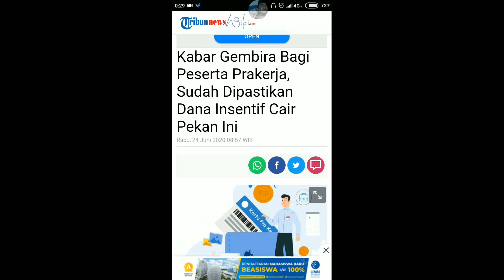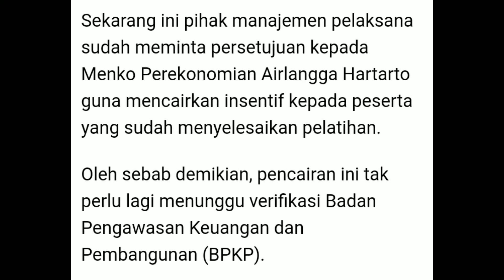TERBARU!! | INSENTIF KARTU PRAKERJA CAIR PEKAN INI!!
Insentif kartu pra kerja cair pekan ini!!
Ini kabar baik soal kartu prakerja. Pemerintah dan manajemen pelaksana program Kartu Prakerja sementara menghentikan proses pembayaran insentif kepada peserta gelombang I, II, dan III. Namun demikian, Deputi Bidang Ekonomi Kreatif, Kewirausahaan, dan Daya Saing Koperasi dan Usaha Kecil dan Menengah Kemenko Perekonomian Rudy Salahuddin mengatakan, pihaknya berjanji akan segera mencairkan insentif bagi para peserta pada pekan ini.

Setidaknya, hingga saat ini terdapat 477.971 peserta yang telah menuntaskan satu pelatihan dan telah mendapat sertifikat. Dari jumlah itu, hanya 361.209 peserta yang telah menerima insentif, sedangkan sisanya belum dibayarkan.

sebelumnya saya mohon maaf karena terdapat suara saya yg agak kurang jelas di video tersebut karena masih pake handset biasa dan ngmong nya juga masih kaku teman-teman harap maklum karena baru/pemula.🙏🙏🙏
mohon suport nya teman-teman yah.